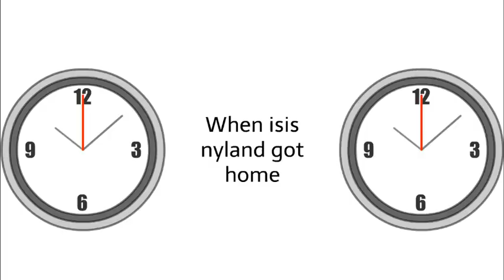Isis Nyland Calls Her Teacher By His 1st Name/Grounded